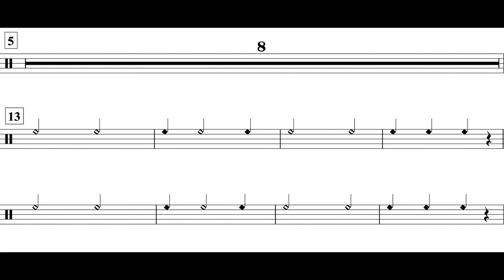The Dreidel Song (MM. 5 - 21) Perc. II *88*